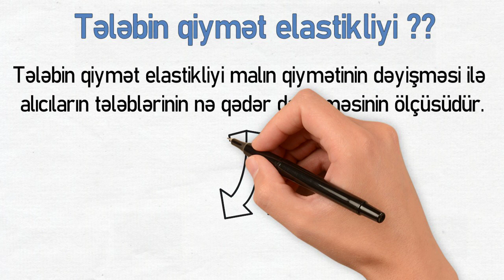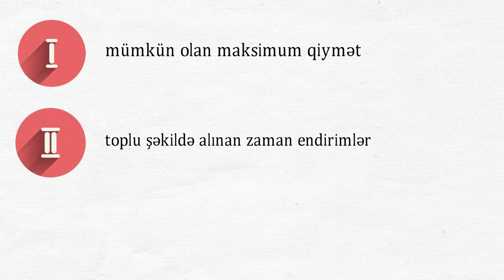Price discrimination ▏Qiymət ayrı-seçkiliyi ▏Price elasticity of demand ▏Tələbin qiymət elastikliyi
Content: Aynur Nabiyeva
Design: Aynur Nabiyeva
Voice: Aynur Nabiyeva

Please, scroll down for English ↓

Qiymət ayrı-seçkiliyi, eyni məhsul və ya xidmət üçün müştərilərdən fərqli qiymətlər alan bir satış strategiyasıdır.

Tələbin qiymət elastikliyi malın qiymətinin dəyişməsi ilə alıcıların tələblərinin nə qədər dəyişməsinin ölçüsüdür. Buna görə tələb elastikliyi əsas 2 yerə ayrılır: elastik və elastik olmayan tələb

Üç növ ayrı-seçkilik var: birinci dərəcə və ya mükəmməl qiymət ayrı-seçkiliyi, ikinci dərəcə və üçüncü dərəcə:
• Birinci dərəcəli ayrı-seçkiliklə, şirkət hər bir müştəridən ödəməyə hazır olduğu maksimum məbləği alır.
• İkinci dərəcəli ayrı-seçkilik, toplu şəkildə alınan məhsul və ya xidmətlər üçün endirimləri, üçüncü dərəcəli ayrı-seçkilik isə fərqli istehlakçı qrupları üçün fərqli qiymətləri əks etdirir.

English: ↓
Price discrimination is a selling strategy that charges customers different prices for the same product or service.

Price elasticity of demand is a measure of how much consumer demand changes with the price of a good. Therefore, demand elasticity is divided into two main parts: elastic and inelastic demand

There are three types of price discrimination: first-degree or perfect price discrimination, second-degree, and third-degree:
• With first-degree discrimination, the company charges the maximum possible price that consumers will pay.
• Second-degree discrimination involves discounts for products or services bought in bulk, while third-degree discrimination reflects different prices for different consumer groups.